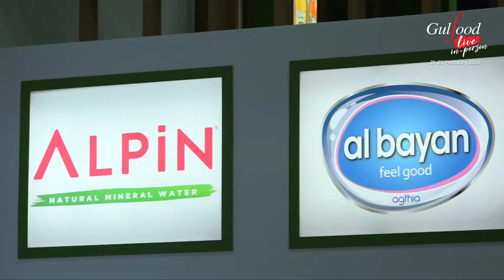Mubarak Al Mansoori Agthia Group PJSC